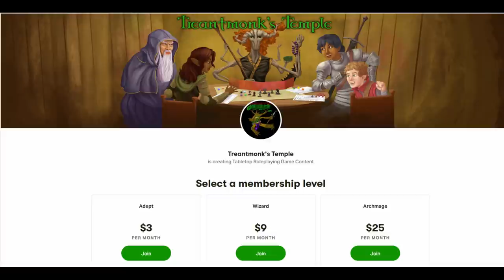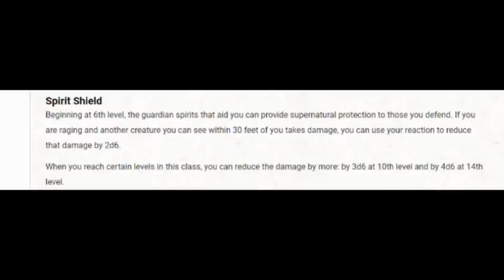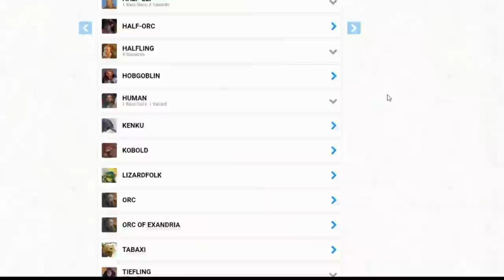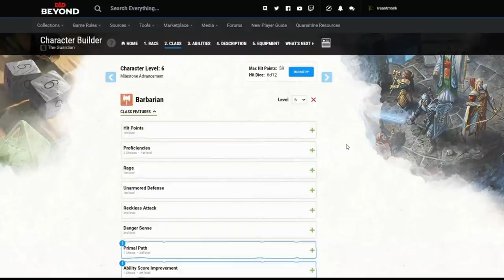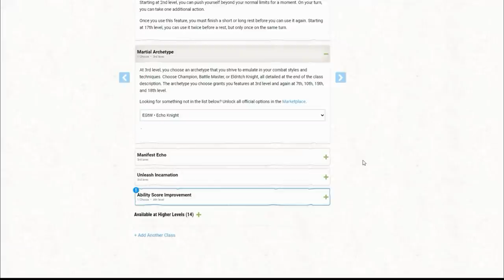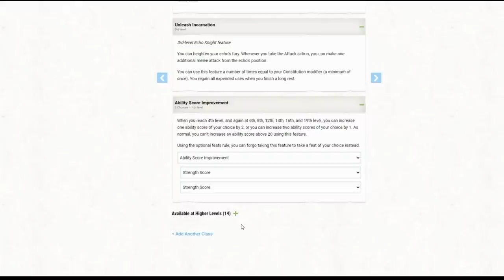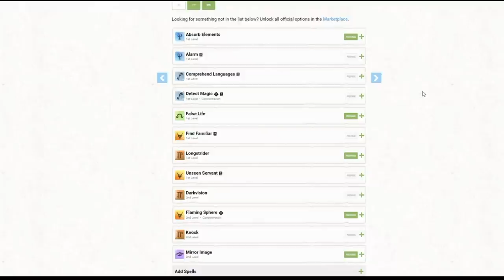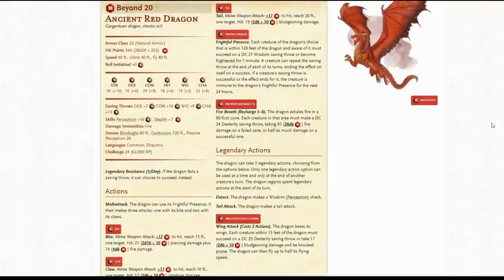The Guardian: A Tank build for D&D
I present The Guardian, my tank build for D&D.  This build can deliver good damage at all levels, and continually builds their defense through our level progression while being able to protect the rest of the party

Timestamps:
0:00 Intro
1:22 A look at the Ancestral Guardians Barbarian
13:22 The level 1 Barbarian
20:35 Levels 2-6 Barbarian
24:55 Levels 7-10 Fighter
34:30 Levels 11-14 Wizard
41:08 Levels 15-17 Barbarian
42:56 Levels 18-20 Wizard